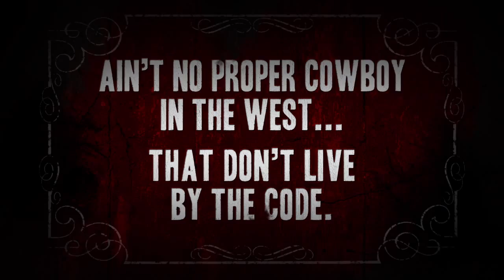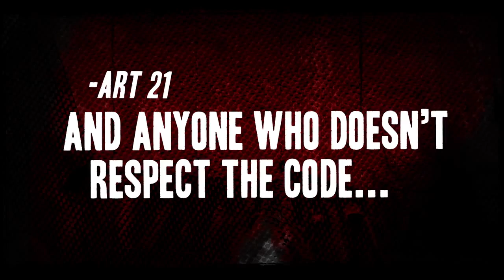Call Of Juarez - Code of the West Trailer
Call Of Juarez: Gunslinger er en sand hyldest til det Vilde Vesten, dens myter samt fortællinger.
Spilleren vil påtage sig rollen og opleve en episk rejse som Silas Greaves. Silas Greaves er en hensynsløs dusørjæger som har brugt det meste af hans liv på sporet af Vestens mest berygtede fredløse.
Nu er det blevet tid for Silas til at fortælle sin historie som er forbundet til historien om det Vilde Vestens æra som er en blanding af både myter og historiske fakta.
Spillet byder på mindeværdige møder med nogle af Vestens mest berygtede navne som Pat Garret, Jesse James og Butch Cassidy. Spillet udvisker linjerne mellem menneske og myte og lader spilleren opleve og møde nogle af de største legender i det gamle Vesten.

Læs mere her: